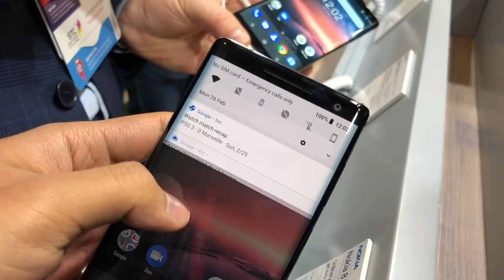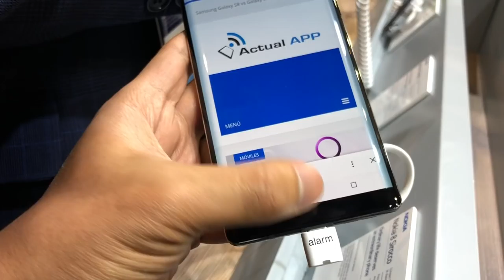MWC 2018 : Nokia 8 Sirocco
Nokia 8 Sirocco merupakan peranti flagship Nokia terkini melalui hasil kemaskini daripada Nokia 8 sebelum ini

Ia dilengkapi dengan skrin 5.5” pOLED QHD, cip Snapdragon 835, memori 6GB RAM, dan bateri berkapasiti 3260 mAh. Ia juga didatangkan dengan dwi-kamera, dengan penggunaan sensor wide-angle 12MP dan sensor telefoto 13MP berasaskan lensa Carl Zeiss.

Untuk harga jualan, Nokia 8 Sirocco bakal ditawarkan suku kedua tahun ini pada harga bermula 749 euro (atau sekitar RM3605).

Segalanya anda perlu tahu tentang Nokia 8 Sirocco di Malaysia - Harga, prestasi, benchmark, gaming, review, spec, commercial, release

Pengulas & Suntingan Video:
• Arib Ismail: